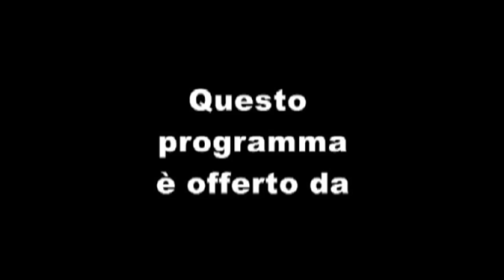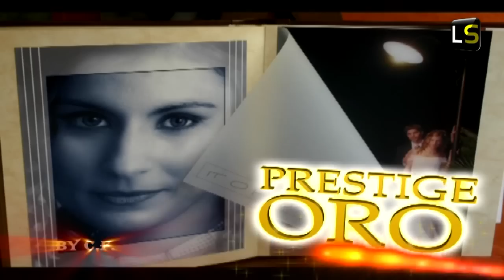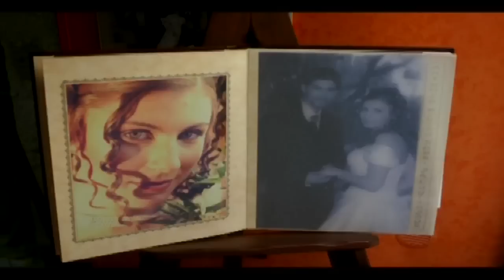EXTRA TIME 14^ puntata 03/12/2012 Serie D Girone I 14^giornata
Appuntamento stagionale n°14 con EXTRA TIME, la trasmissione sportiva targata Licatasport.

I servizi della Serie D in scaletta in questa puntata: Licata-Cosenza 1-1, ACR Messina-Savoia 2-1, Cavese-Ragusa 2-3, C.Montalto-Città di Messina 2-1, C.Normanno- Ribera 2-1, Gelbison-Acireale 0-0, Palazzolo-Agropoli 1-1, Sambiase-Nissa 1-0, Vibonese-Noto 0-0.